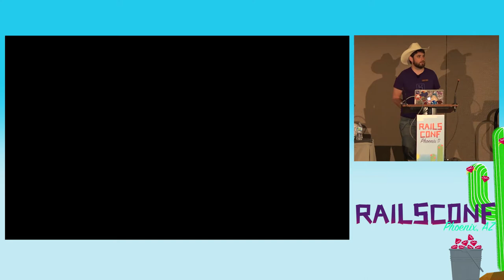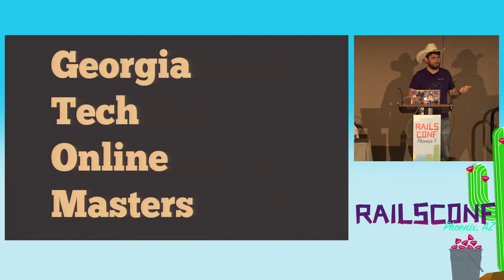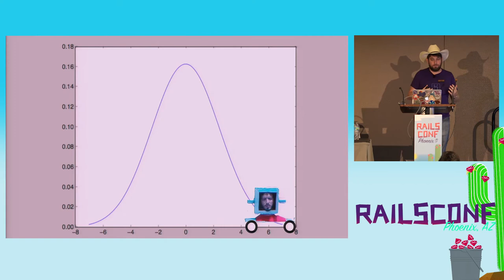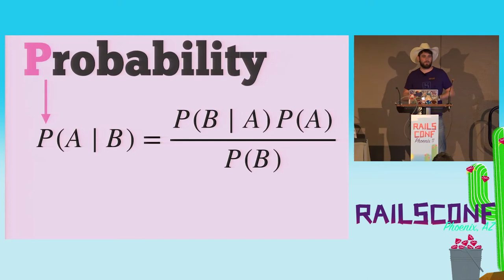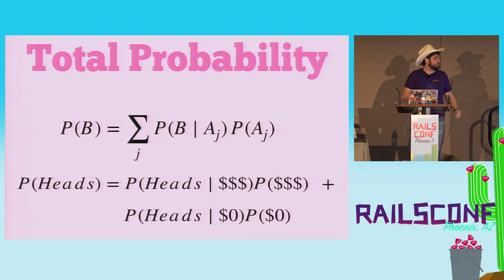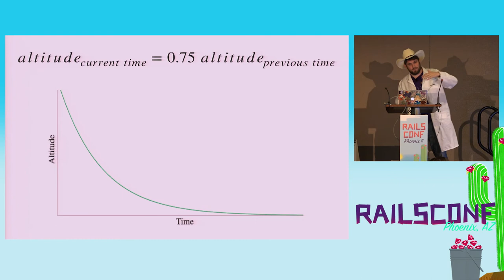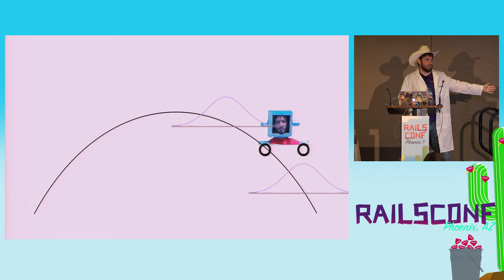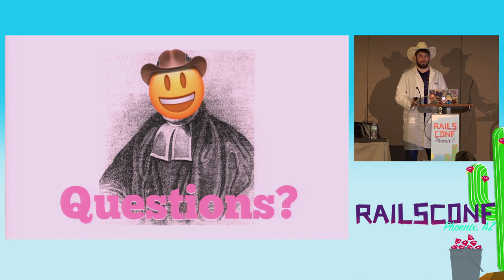RailsConf 2017: Bayes is BAE by Richard Schneeman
Before programming, before formal probability there was Bayes. He introduced the notion that multiple uncertain estimates which are related could be combined to form a more certain estimate. It turns out that this extremely simple idea has a profound impact on how we write programs and how we can think about life. The applications range from machine learning and robotics to determining cancer treatments. In this talk we'll take an in depth look at Bayses rule and how it can be applied to solve problems in programming and beyond.